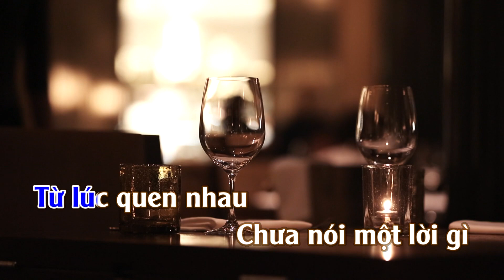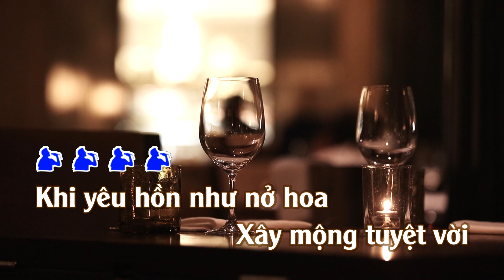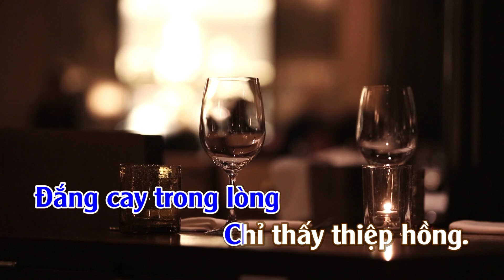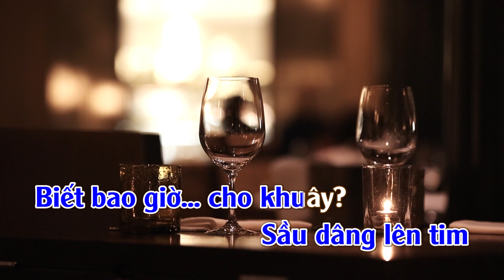Karaoke Sầu Tím Thiệp Hồng Tone Nam | TAS BEAT